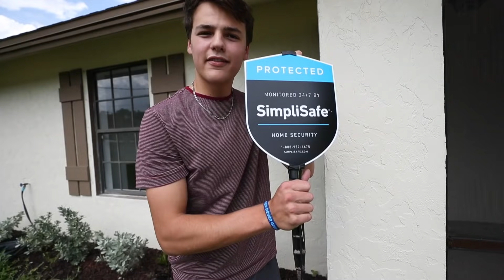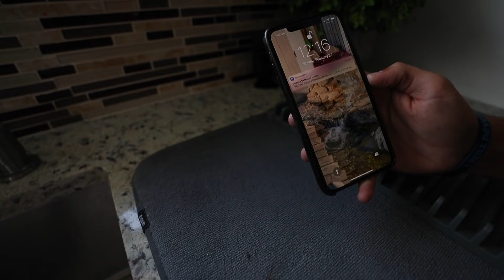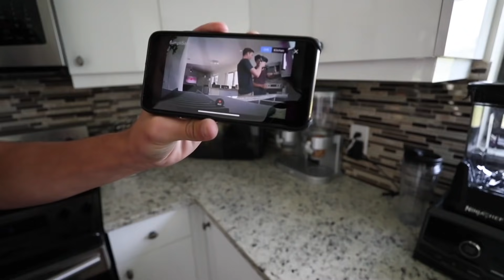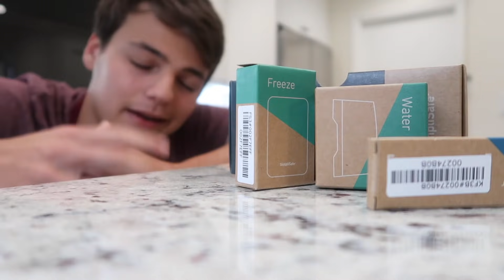My *NEW* HOUSE TOUR!!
SimpliSafe is awesome security, its really effective, its super easy to use and the price is great!